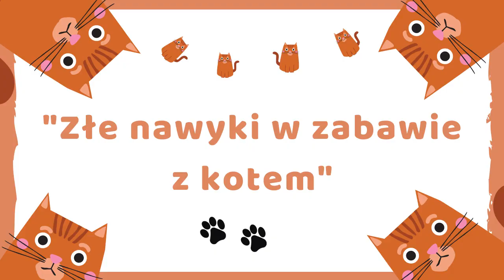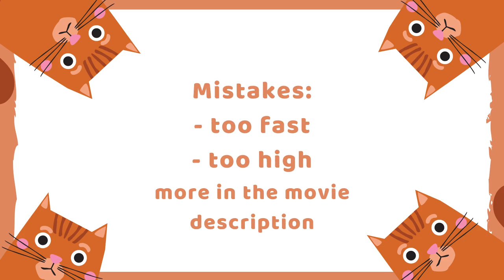Jak się nie bawić z kotem | The Wrong Way To Play with Your Cat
Przedstawiam Kota Rudzika :) Zabawa z kotem jest bardzo ważna, ale bywa, że zabawa zamiast uspokoić kota dodatkowo go pobudza. Rudzik jest bardzo żywiołowym kotem. Pewna osoba powiedziała mi, że powinnam się z nim bawić tak, by się zmęczył i sapał. Dopiero behawiorysta wytłumaczył mi, że to zła droga i tylko pobudzam kota do dodatkowych ataków. W filmiku przykłady złej zabawy: za szybkie ruchy wędką z piórkami i zbyt wysokie unoszenie zabawki zmuszające kota do skoków. Zabawka powinna poruszać się powoli, by pozwolić kotu na obserwację i myślenie. Na plus tych filmików zasługuje jedynie pozwolenie kotu na samodzielną zabawę (rozszarpanie) zaraz po udanym polowaniu/złapaniu zabawki.

Tahis is my cat - Rudzik. Playing with cat is very important, but only if we do this good. The cat gets tired of thinking. Too fast playing and too high toy are mistakes. I don't know this so my cat was very aggressive.